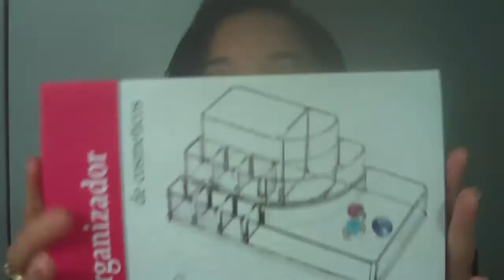Comprinhas da Lily loja Atacadão de 1 a 99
Loja: Atacadão de 1 a 99